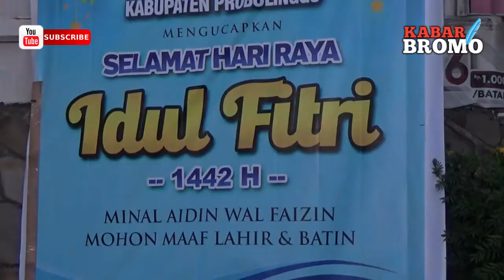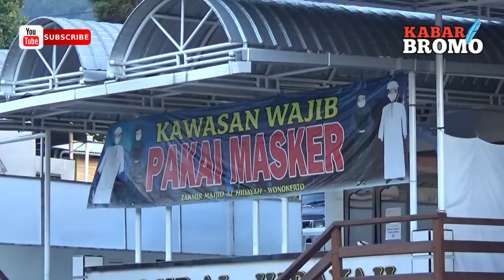WARGA MUSLIM DI BROMO TETAP LAKSANAKAN SHOLAT IDUL FITRI 1442 HIJRIAH DI TENGAH PANDEMI C0VID - 19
berisi konten yang informatif, inspiratif dan bermanfaat.

Kabar Bromo,
Gunung Bromo,
Wisata Bromo,
Adat Budaya Suku Tengger Bromo,
Pertanian Di Lereng Gunung Bromo,